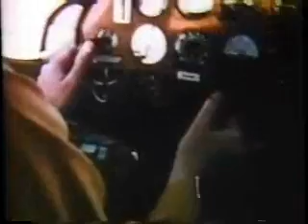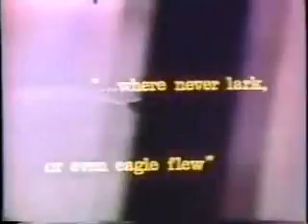The EagleAero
The first FAA certified, all composite, 4 seat, variable pitch prop, retractable gear plane -- in-flight.   Soon to be at a dealer near you.